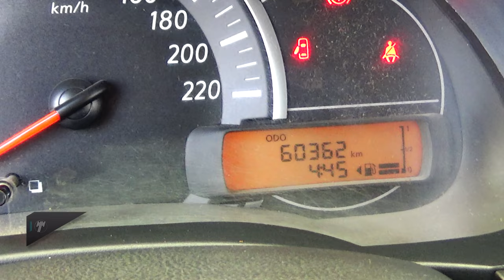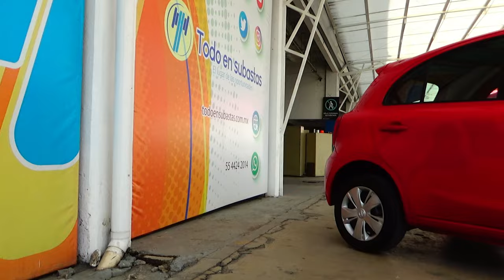Nissan / March / 2020 - 15681